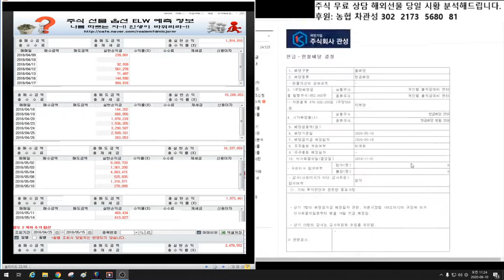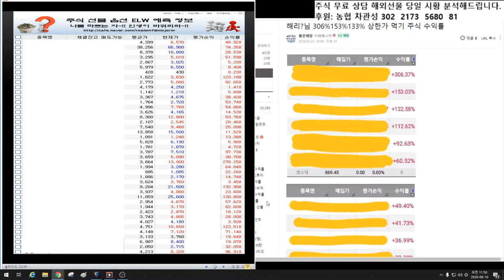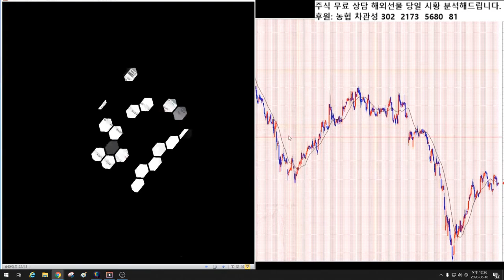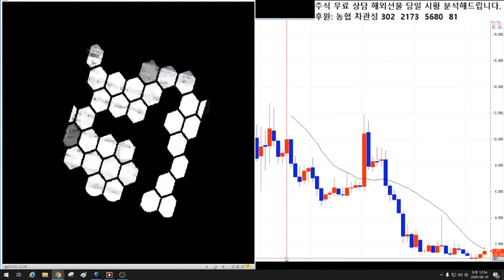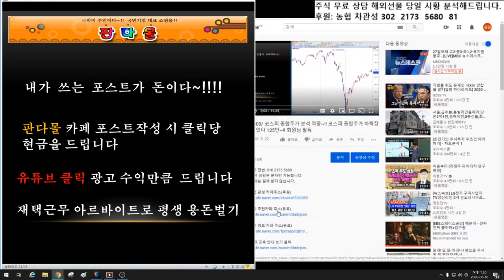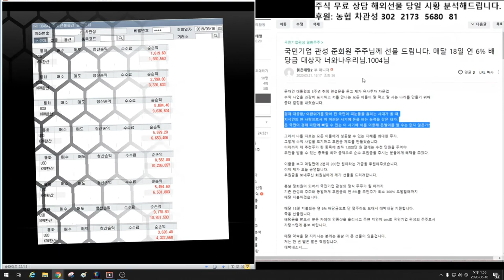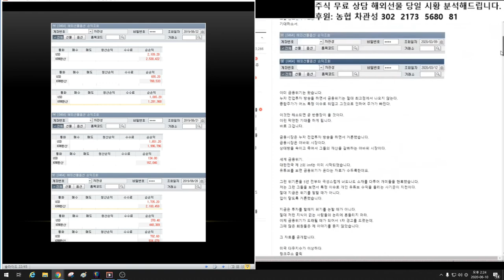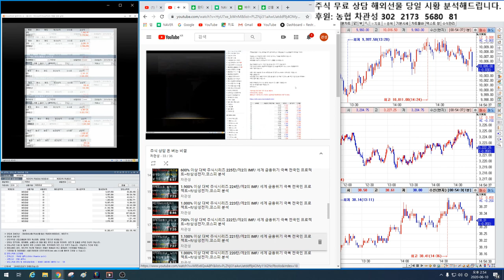1.000% 이상 대박 주식시리즈 연재편